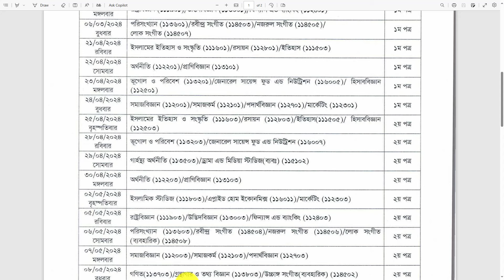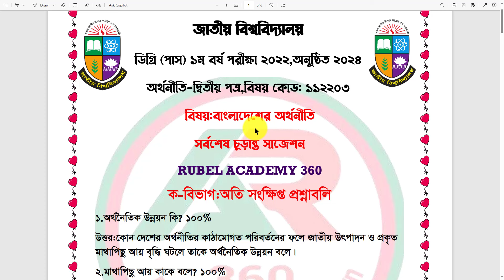ডিগ্রি ১ম বর্ষ অর্থনীতি ২য় পত্র ফাইনাল শর্টকাট সাজেশন ২০২৪